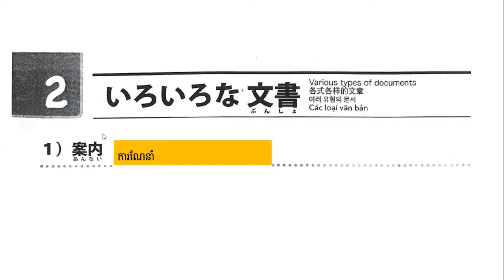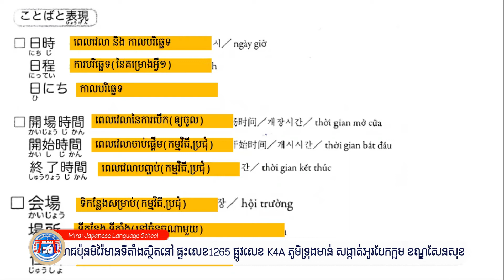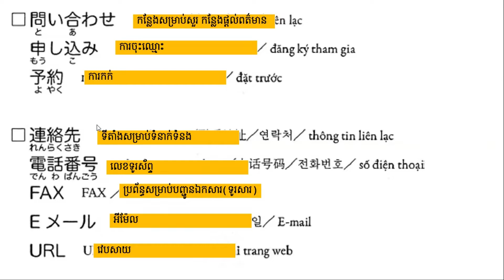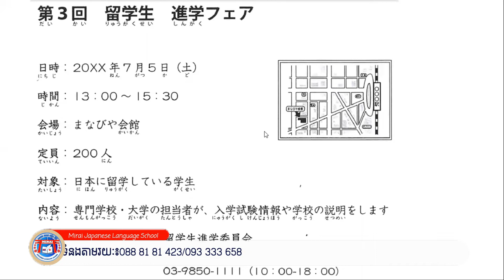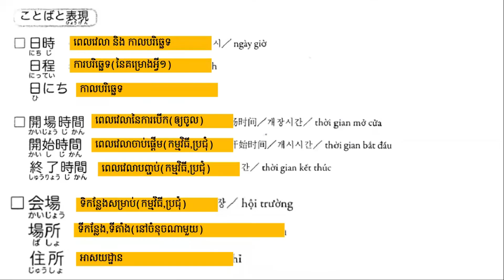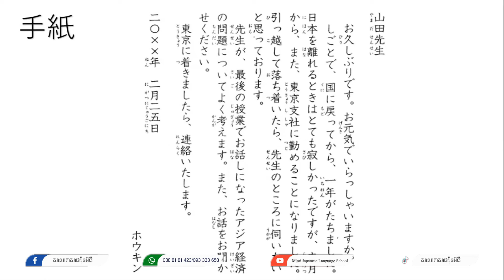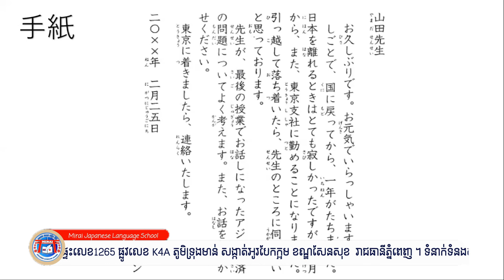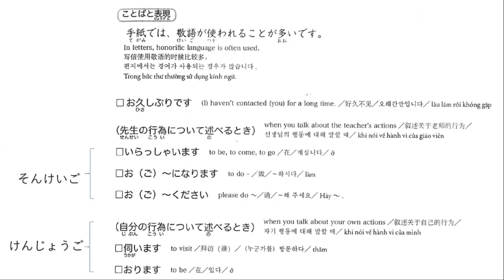រៀនអានអត្ថបទភាសាជប៉ុន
ថ្ងៃនេះមករៀនអានអំណានកម្រិតN4ទាំងអស់គ្នាជាមួយថ្នាក់កម្រិតN4អនឡាញពេលល្ងាច!!!
ចង់រៀនកម្រិតនេះឆាចូលផេកឬខមមិនមក។
088​ 8181 423
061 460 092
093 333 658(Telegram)